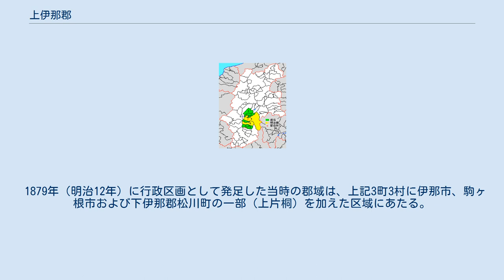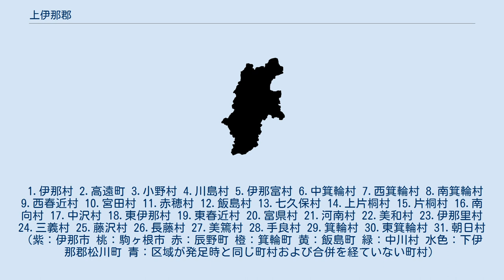上伊那郡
日本 」 中部地方 」 長野県 」 上伊那郡 長野県上伊那郡の範囲（1.辰野町 2.箕輪町 3.飯島町 4.南箕輪村 5.中川村 6.宮田村 薄黄：後に他郡に編入された区域） 上伊那郡（かみいなぐん）は、長野県の郡。
 1879年（明治12年）に行政区画として発足した当時の郡域は、上記3町3村に伊那市、駒ヶ根市および下伊那郡松川町の一部（上片桐）を加えた区域にあたる。
現在でも「上伊那地域（地区）」と総称される場合、伊那市、駒ヶ根市を含むこともある。
 1.伊那村 2.高遠町 3.小野村 4.川島村 5.伊那富村 6.中箕輪村 7.西箕輪村 8.南箕輪村 9.西春近村 10.宮田村 11.赤穂村 12.飯島村 13.七久保村 14.上片桐村 15.片桐村 16.南向村 17.中沢村 18.東伊那村 19.東春近村 20.富県村 21.河南村 22.美和村 23.伊那里村 24.三義村 25.藤沢村 26.長藤村 27.美篶村 28.手良村 29.箕輪村 30.東箕輪村 31.朝日村（紫：伊那市 桃：駒ヶ根市 赤：辰野町 橙：箕輪町 黄：飯島町 緑：中川村 水色：下伊那郡松川町 青：区域が発足時と同じ町村および合併を経ていない町村）